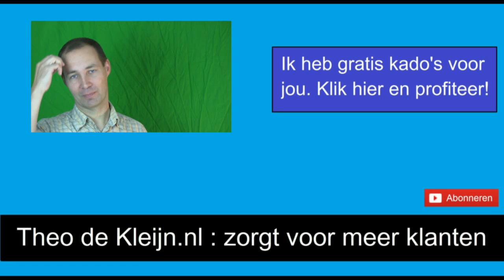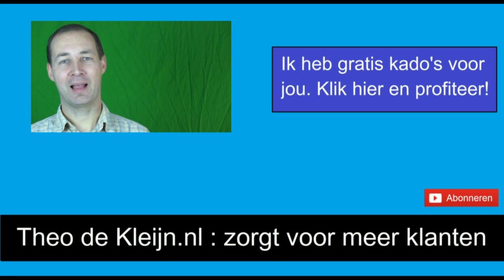6 Tips Voor Jouw E-Zine #5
6 Tips Voor Jouw E-Zine #5

In deze videoreeks van 6 korte video's,  geef ik jou 6 tips voor het maken van een goede mailing voor jouw mailinglijst, mailinglist of nieuwsbrief. Door deze tips toe te passen haal je meer rendement uit je nieuwsbrief.

0:15 tip 5
0:45 outro

Meer informatie?
Telefoon: 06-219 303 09 [Theo de Kleijn]
Mail: info[at]theodekleijn.nl